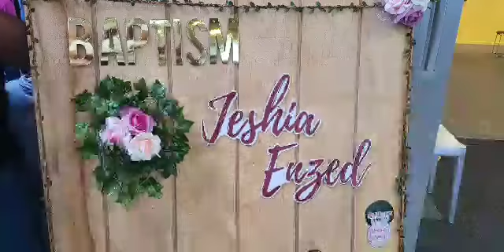jeshia enzed baptism christchurch new zealand 28 nov 20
christening